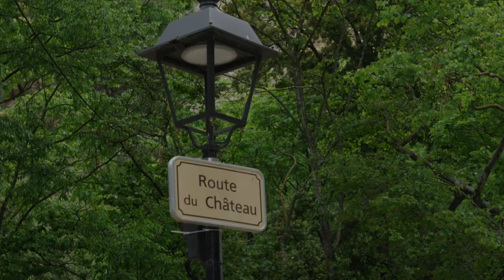La Provence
Photographe Vidéaste  terrestre et Drone. Une équipe pour réaliser vos projets